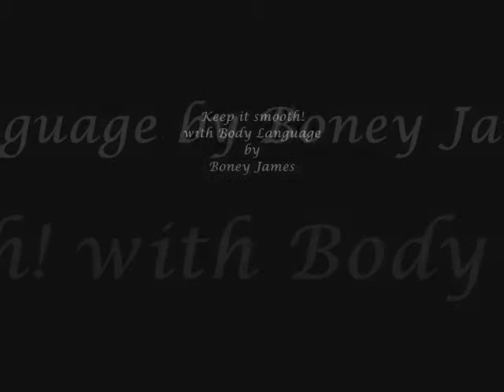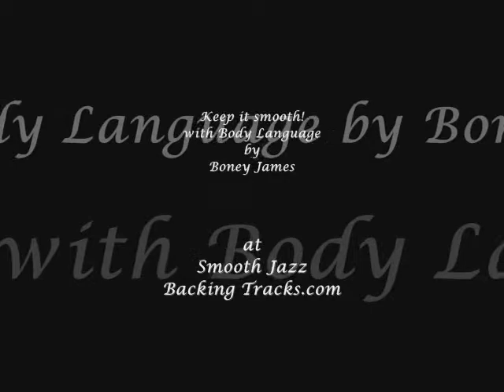Body Language by Boney James - Smooth Jazz Backing Tracks.com -Sax Backing Track